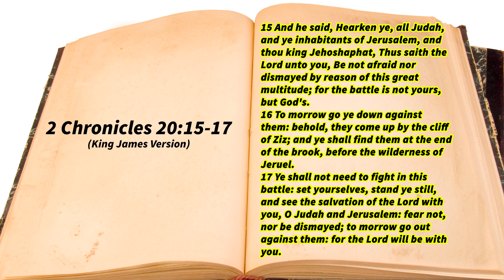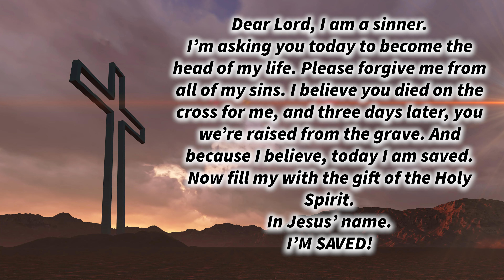Sunday Morning Manna “2 Chronicles 20:15-17” (Please Like and Subscribe)